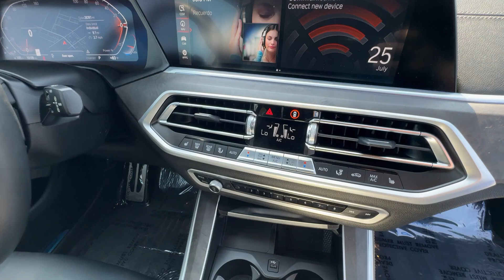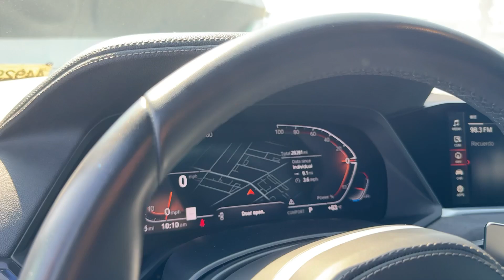2022 BMW X5 Los Angeles, Pasadena, Orange County, San Gabriel Valley, Arcadia, CA 449293A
Mineral White Used 2022 BMW X5 xDrive40i available in Los Angeles, California at New Century BMW. Servicing the Pasadena, Orange County, San Gabriel Valley, and Arcadia, CA area.

1139 W. Main St.

Mineral White Metallic exterior and Black interior. Heated Seats Sunroof NAV Power Liftgate Panoramic Roof All Wheel Drive M SPORT PACKAGE SPORT SEATS WHEELS: 22 X 9.5 FR & 22 X 10.5 R... Turbo.KEY FEATURES INCLUDENavigation Sunroof Panoramic Roof All Wheel Drive Power Liftgate.OPTION PACKAGESM SPORT PACKAGE Wheels: 20 x 9 M Star-Spoke Bi-Color (Style 740M) Tires: 275/45R20 Run-Flat AS Shadowline Exterior Trim Adaptive M Suspension Aluminum Tetragon Trim M Steering Wheel M Sport Package (337) Without Lines Designation Outside High-Gloss Shadowline Roof Rails Aerodynamic Kit WHEELS: 22 X 9.5 FR & 22 X 10.5 RR BLACK (Style 742M) M double-spoke Tires: 275/35R22 Fr & 315/30R22 Rr Performance Non run-flat Space-Saver Spare Increased Top Speed Limiter SPORT SEATS (STD).EXCELLENT VALUEReduced from $54890.BUY WITH CONFIDENCECARFAX 1-Owner Additional plans are available to extend coverage if desired Every vehicle is thoroughly inspected and reconditioned by BMW-Certified technicians 1-Year/Unlimited Miles plus balance of original new vehicle limited warranty (4-Year/50000-miles) Roadside Assistance includes jump starts tire changes lock out service and fuel/fluid delivery 24/7 Roadside Assistance (even if someone else is driving your vehicle) Trip interruption benefits are included Service vehicle and/or alternate transport are included for the duration of your protection planMORE ABOUT USFounded in 1992 New Century BMW has continued its significant growth as a result of its on-going commitments to deliver a superior customer experience. New Century BMW is the winner of the prestigious BMW Center of Excellence Award BMWs highest honor for client satisfaction in 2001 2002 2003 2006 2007 and 2010 New Century BMW has been setting the industry standard with its superior dedication to overall customer satisfaction year after year.Pricing analysis performed on 7/15/2024. Horsepower calculations based on trim engine configuration. Please confirm the accuracy of the included equipment by calling us prior to purchase.
M SPORT PACKAGE  -inc: Wheels: 20  x 9  M Star-Spoke Bi-Color  (Style 740M)  Tires: 275/45R20 Run-Flat AS  Shadowline Exterior Trim  Adaptive M Suspension  Aluminum Tetragon Trim  M Steering Wheel  M Sport Package (337)  Without Lines Designation Outside  High-Gloss Shadowline Roof Rails  Aerodynamic Kit,MINERAL WHITE METALLIC,WIRELESS CHARGING,BLACK  VERNASCA LEATHER UPHOLSTERY,EXTENDED SHADOWLINE TRIM,ANTHRACITE-BROWN POPLAR MATTE FINISH WOOD TRIM,WHEELS: 22  X 9.5  FR & 22  X 10.5  RR BLACK  -inc: (Style 742M)  M double-spoke  Tires: 275/35R22 Fr & 315/30R22 Rr Performance  Non run-flat  Space-Saver Spare  Increased Top Speed Limiter,SPORT SEATS  (STD),Driver Air Bag,Passenger Air Bag,Front Side Air Bag,Front Head Air Bag,Rear Head Air Bag,Climate Control,Multi-Zone A/C,A/C,Security System,AM/FM Stereo,ABS,4-Wheel Disc Brakes,Cruise Control,Rear Defrost,Child Safety Locks,All Wheel Drive,Straight 6 Cylinder Engine,Turbo/Supercharged,Floor Mats,Daytime Running Lights,Keyless Entry,Power Door Locks,Heated Mirrors,Power Mirror(s),Navigation System,Sunroof / Moonroof,Power Driver Seat,Power Passenger Seat,Pass-Through Rear Seat,Bucket Seats,Power Steering,Adjustable Steering Wheel,Tires - Front Performance,Tires - Rear Performance,Temporary Spare Tire,Traction Control,Power Windows,Intermittent Wipers,Sunroof / Moonroof,Sunroof / Moonroof,Satellite Radio,MP3 Player,Heated Seats,Privacy Glass,Variable Speed Intermittent Wipers,Rain Sensing Wipers,Steering Wheel Audio Controls,Engine Immobilizer,Automatic Headlights,Auto-Dimming Rearview Mirror,Integrated Turn Signal Mirrors,Driver Vanity Mirror,Passenger Vanity Mirror,Driver Illuminated Vanity Mirror,Passenger Illuminated Visor Mirror,Mirror Memory,Rear Parking Aid,Driver Adjustable Lumbar,Passenger Adjustable Lumbar,Seat Memory,Leather Steering Wheel,Active Suspension,Rear Spoiler,Transmission w/Dual Shift Mode,Remote Trunk Release,Tire Pressure Monitor,Trip Computer,Universal Garage Door Opener,Bluetooth,Telematics,8-Speed A/T,Back-Up Camera,Power Liftgate,Stability Control,Brake Assist,Keyless Start,Auxiliary Audio Input,Blind Spot Monitor,Headlights-Auto-Leveling,Hands-Free Liftgate,Cross-Traffic Alert,Smart Device Integration